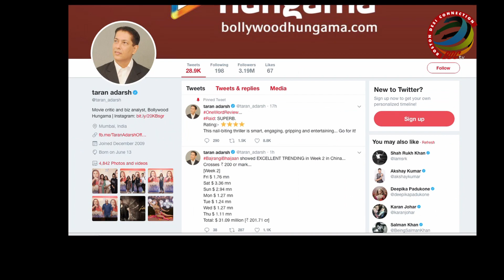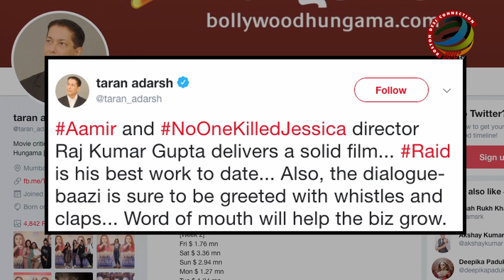Ajay Devgn “RAID” | Celebs REVIEW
In ‘Raid’, Ajay Devgn is seen to be essaying the role of an income tax officer that is shot in Lucknow. Set in the 1980s, "Raid", which is based on real life events involving one of the most high profile income tax raids the country has ever known, finally hit the silver screens today. Before audience special screenings was held in Mumbai, which saw, Ajay Devgan, Kajol with son Yug, Ajay Devgn’s mother-in-law Tanuja, Kajol’s sister Tannisha, Saurabh Shukla, Ramesh Sippy with wife, Rakul Preet, Bhushan kumar, Luv Ranjan, Omkar Kapoor, Ali Quli Mirza, Arjan Bjwa, Anees Bazmee and others.